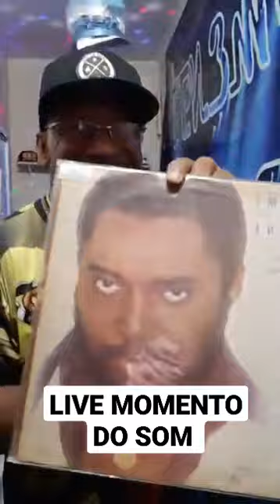JOÃO SANTOS MOMENTO DO SOM